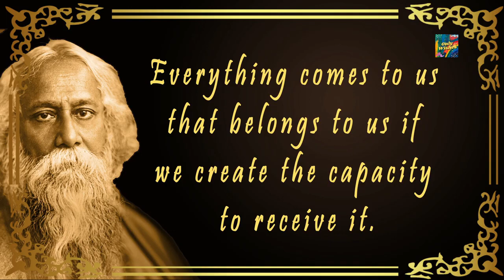Happy Rabindranath Tagore Jayanti Whatsapp Status Greetings Wishes Video 2021